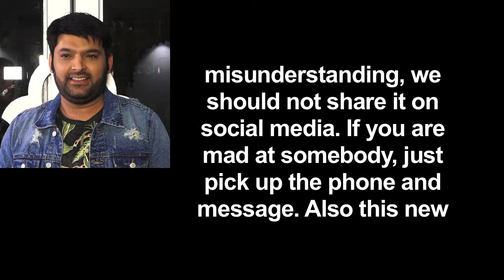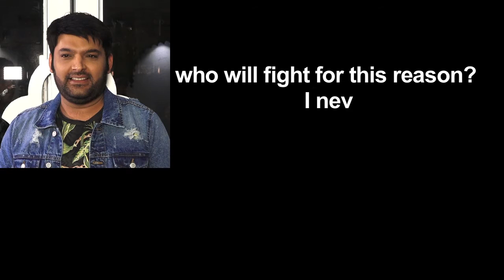Kapil Sharma: I like Sunil Grover a lot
Comedian-actor Kapil Sharma, who had a widely talked about public spat with his former colleague Sunil Grover, says he likes him a lot